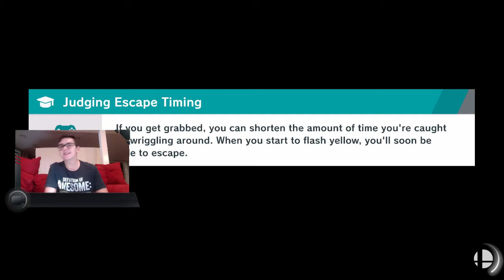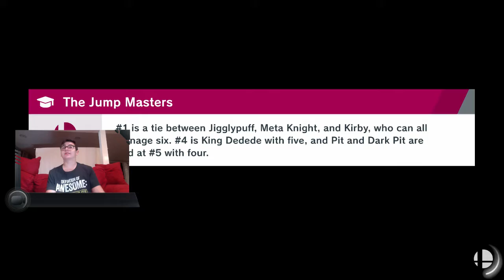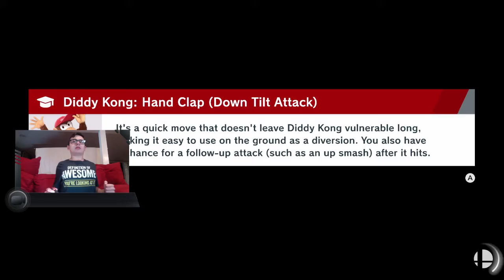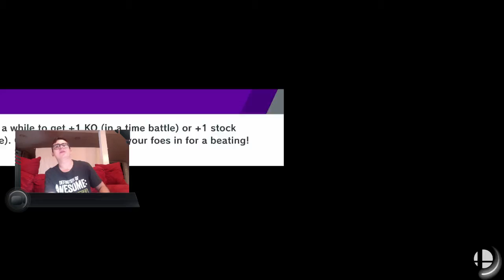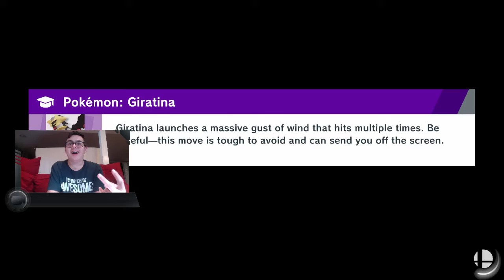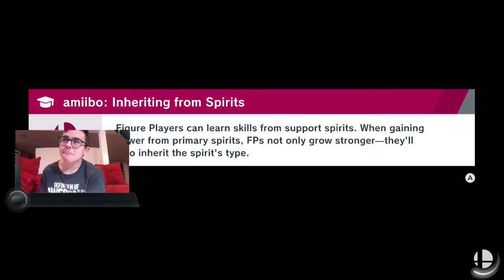World of Light part 24 IKE DID WHAT?!